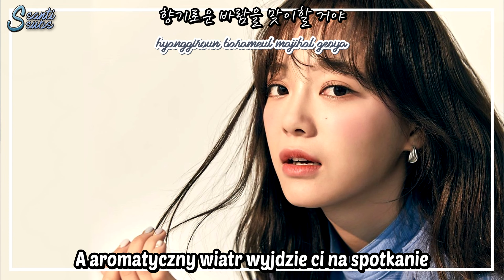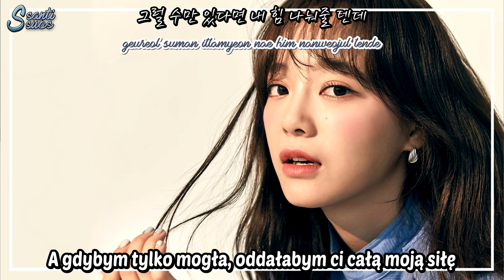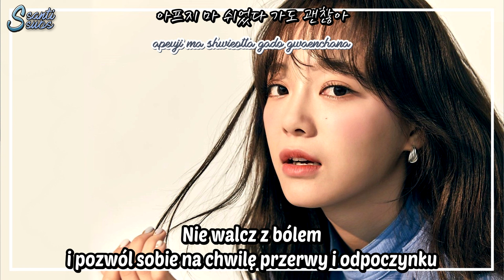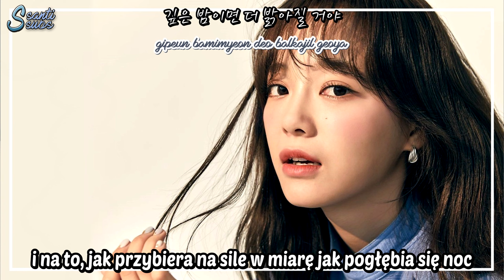Sejeong - Tunnel [polskie napisy / PL SUB]